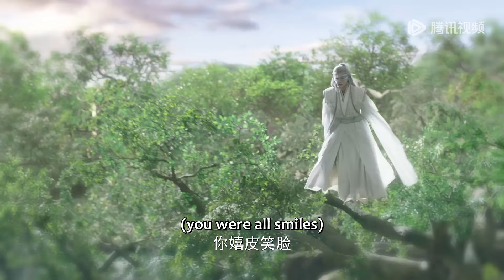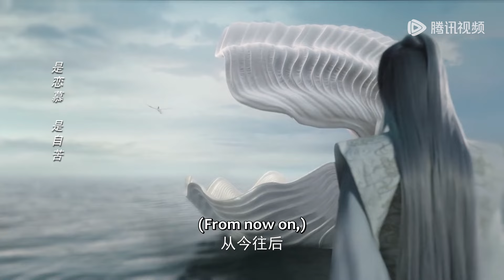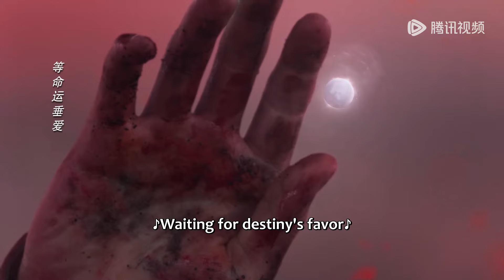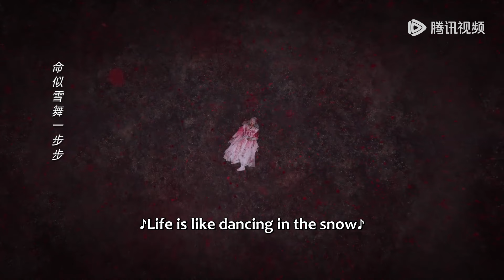Highlights of Xiang Liu | 相柳高光混剪【长相思 第二季 Lost You Forever S2】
❗欢迎购买WeTV APP会员，更能抢先观看《长相思 第二季》会员集数，享受高清无广告多语种字幕完整版！

☞会员7月8日起每周一至四18点抢先看两集，非会员每周一至四更新一集

《长相思 第二季》大荒内，人、神、妖混居，西炎、辰荣、皓翎三国鼎立。流落大荒的皓翎国王姬玖瑶（小夭）历经百年颠沛之苦，不但失去了身份，也失去了容貌，在清水镇落脚，成为了“无处可去、无人可依、无力自保”的玟小六。他悬壶为生恣意不羁。曾与小夭青梅竹马的西炎国王孙玱玹去了皓翎国做质子，即使寄人篱下、隐忍蛰伏，为了寻找小夭走遍大荒，来到清水镇。清水镇的日子平淡温馨，玟小六意外救了垂危的青丘公子涂山璟，朝夕相处中二人情愫渐生；玟小六又与九头妖相柳不打不相识，惺惺相惜结为知己。玟小六和玱玹相见不相识，几经波折，才终与玱玹相认，恢复王姬身份。为了一统天下，玱玹舍私情要王座，相柳守义战死、小夭帮助玱玹完成大业后，与涂山璟隐逸江湖。思而不得的玱玹将所有精力都放在了治理国家上，因为他知道，只要天下太平，他的小夭就能够幸福安康。
【Synopsis】In ancient times, humans mixed with deities and demons, the world consisted of Shennong, Xuanyuan and Gaoxin. Wandering in Dahuang, Jiu Yao from Gaoxin lost her identity and appearance. She settled in Qingshui Town and renamed as Wen Xiaoliu. The Prince Qiang Xuan of Xuanyuan was Xiaoliu’s cousin. To find Xiaoliu, he travelled around Dahuang and came to Qingshui Town. In Qingshui Town, Xiaoliu saved Tushan Jing in danger and fell in love with him. Xiang Liu and Xiaoliu appreciated each other and became confidants. After a few twists and turns, Qiang Xuan and Xiaoliu eventually recognized each other. After recovering her identity, Xiaoliu helped Qiang Xuan bring the whole world under his rule and retired from the rivers and lakes. The thoughtless man puts all his energy into governing the country, because he knows that as long as the world is at peace, his little boy will be able to be happy and healthy.
【Starring】Yang Zi, Zhang Wanyi, Deng Wei, Dai Luwa, Wang Hongyi, Tan Jianci

00:00 Download "WeTV/Tencent Video (for The US)" APP Watch More Episodes
01:00 Join Membership Watch Full in Advance